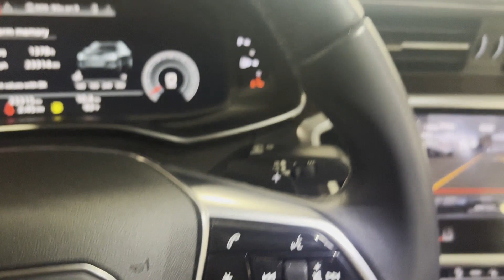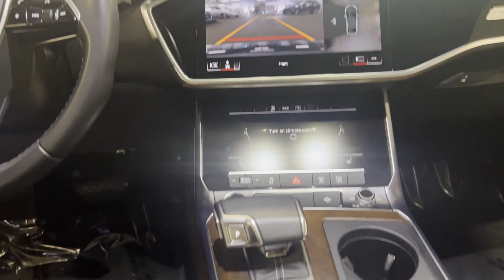Used 2021 Audi A6 Premium Eastchester, Westchester, Yonkers, Scarsdale, White Plains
2021 Audi A6 Premium WAUD3AF24MN047223 Video

This 2021 Audi A6 Premium WAUD3AF24MN047223 is full of phenomenal features such as: